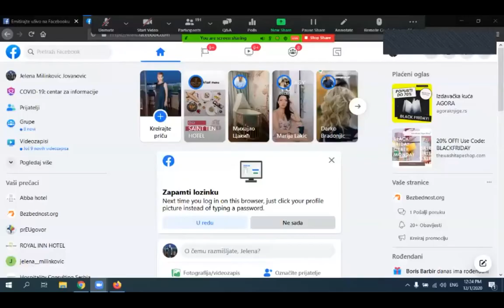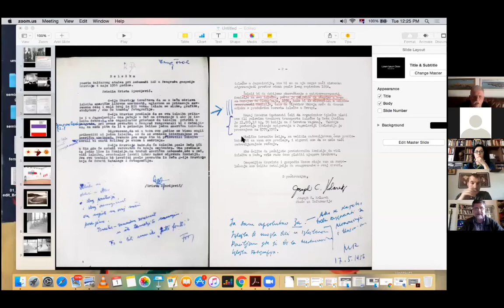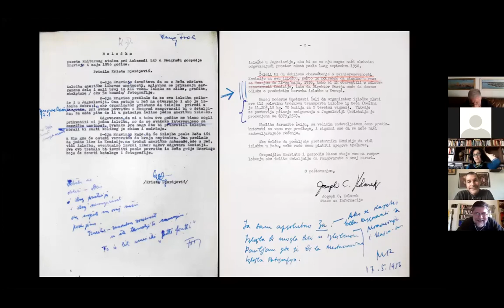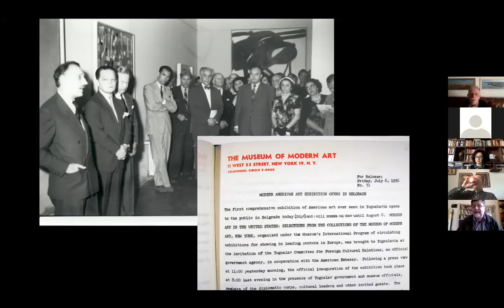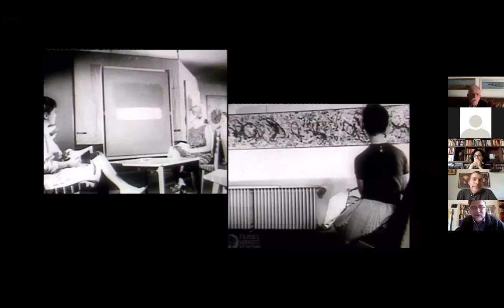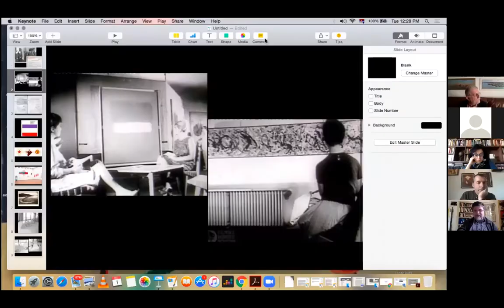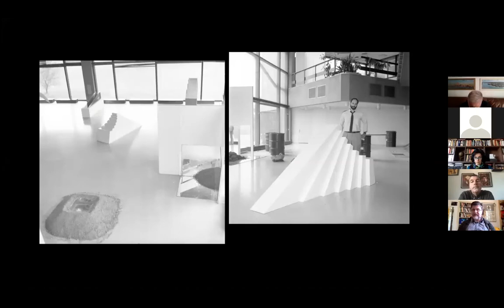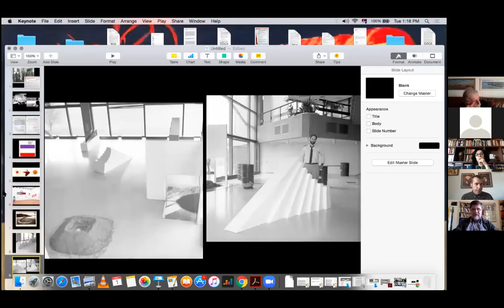Mi smo svet - onlajn diskusija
Muzički festivali, pop-art, razbrajalica Ema esesa esesa pipija, filmovi, ploče – samo su neki od pojmova koji su došli iz SAD i uticali na našu kulturu i svakodnevni život. Ovo su bile teme onlajn diskusije koju je Beogradski centar za bezbednosnu politiku organizovao sa Fakultetom političkih nauka Univerziteta u Beogradu.

O kulturnom uticaju i saranji Amerike i Srbije govorili su:
Radina Vučetić, profesorka na Filozofskom fakultetu, Centar za Američke studije
Petar Peca Popović, rok kritičar, novinar, pisac i urednik
Vladimir Arsenijević, pisac i kulturni radnik
Branislav Dimitrijevic, profesor istorije umetnosti na Visokoj školi za likovnu i primenjenu umetnost

Ova diskusija je deo projekta „Otvoreno o srpsko-američkim odnosima“ koji sprovodi Beogradski centar za bezbednosnu politiku u partnerstvu sa Fakultetom političkih nauka Univerziteta u Beogradu uz podršku ambasade SAD u Srbiji.